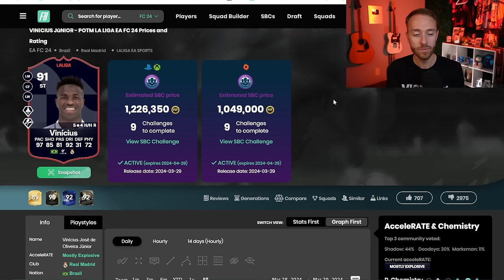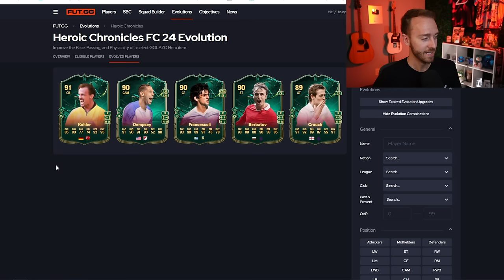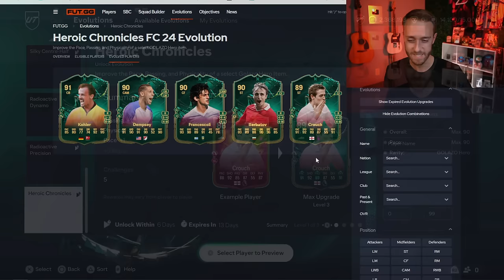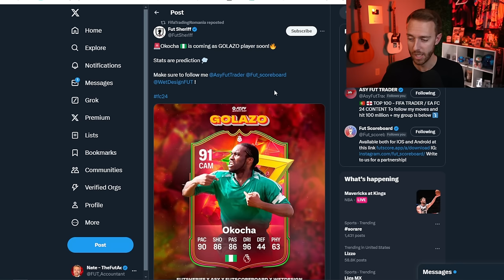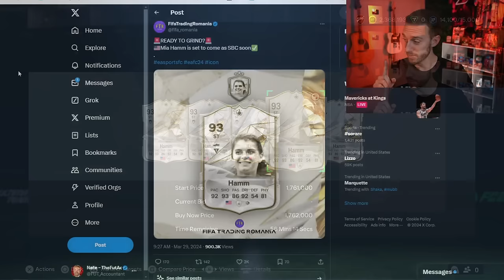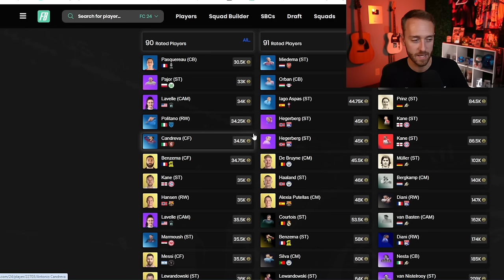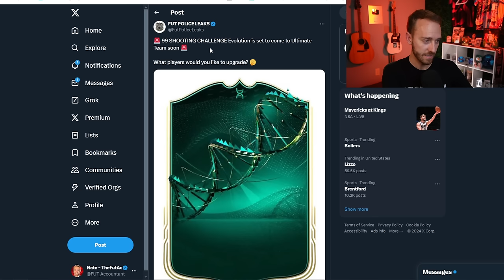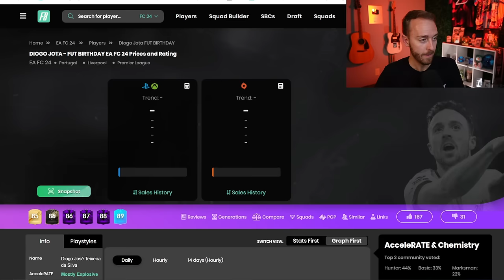Will YOU Complete This SBC?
Golazo is HERE in FC 24, and with it a massive SBC leak!